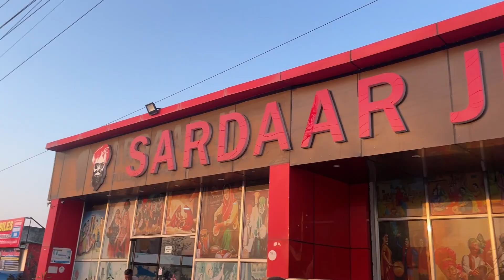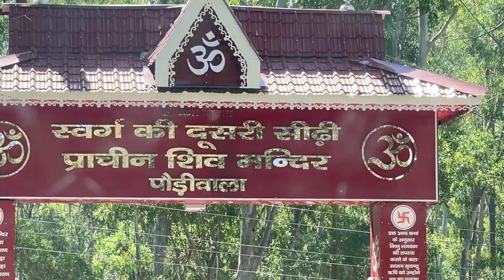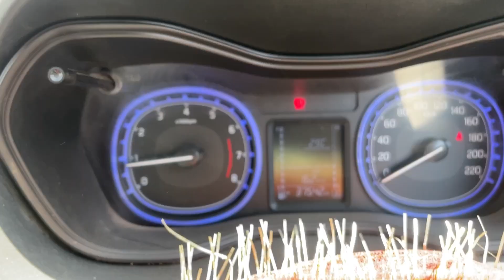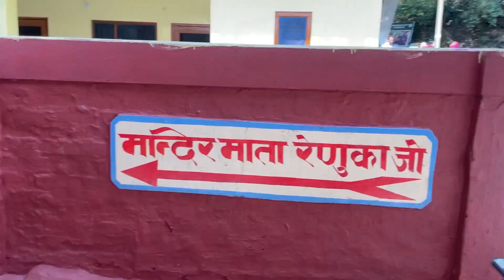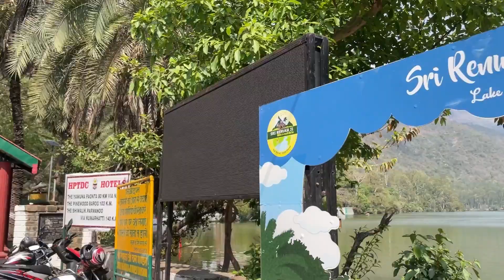Ravan के द्वारा बनाया गया मंदिर 😮 || Swarg कि दूसरी सीढ़ी 😍 Paudiwala || रेणुका जी Temple 🚩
Instagram Par Aajao 💜

Some Keywords :-
Aashish Kapoor Vlogs
Vlogs
Indian vlogs
Himachal vlogs
Hindi vlogs Mountains
Vlog channel
Aashish Kapoor
YouTube India
Daily life vlogs
Vlogger
Day vlogs
Vlogger
Mountains